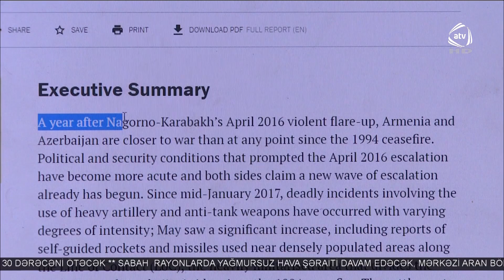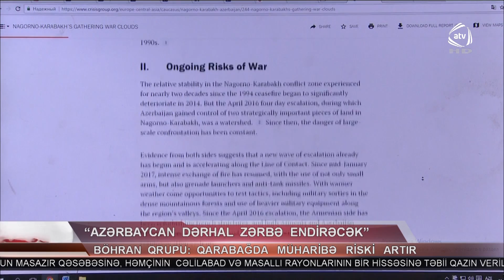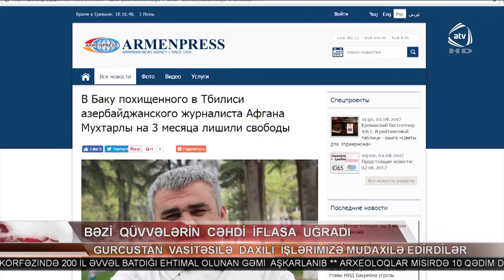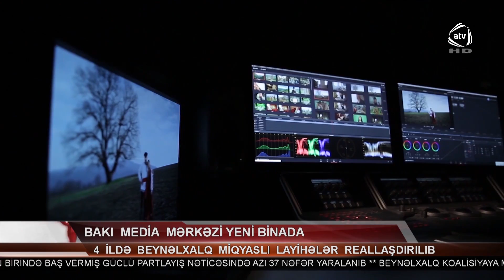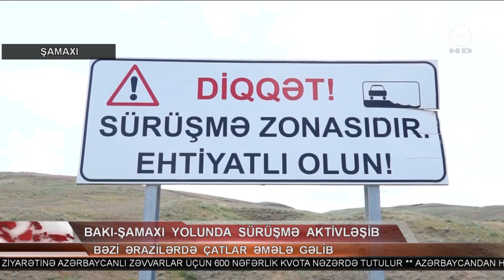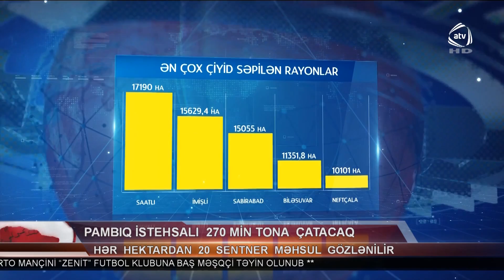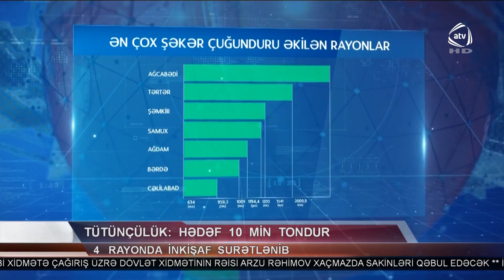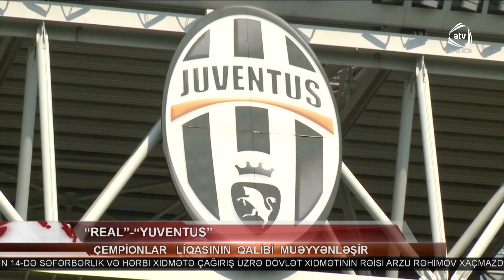ATV Xəbər (03.06.2017)